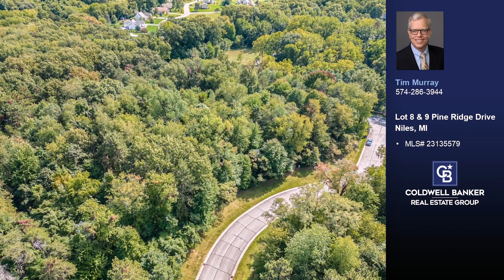Lot 8 & 9 Pine Ridge Drive Niles, MI 49120 - Vacant land for sale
$215,000

5.186 acre combined lot in the prestigious Pine Ridge neighborhood. Option to purchase a single lot (Lot 8-2.025 acres, Lot 9-3.161 acres) individually (see MLS#23135572 and 23135571). Located in a small and private neighborhood of 2+ acre wooded lots. Build your dream home with close proximity to Granger, Edwardsburg, and South Bend. Beautifully wooded lot with gorgeous views of the expansive pond across the street. Square footage requirements: one story 2,500, multi-story 3,000. Open to approved builders.

Represented by:
Tim Murray, Coldwell Banker Real Estate Group